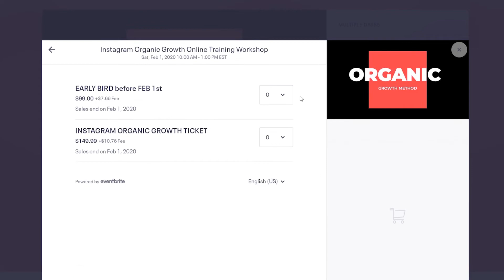INSTAGRAM ORGANIC GROWTH TRAINING ONLINE WORKSHOP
Go to link below to get started!!!